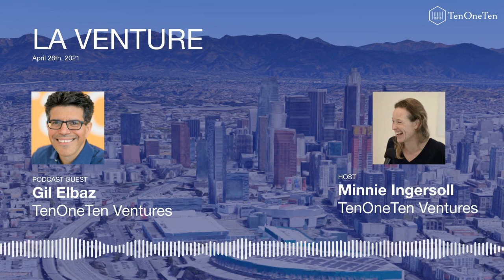Gil Elbaz -- TenOneTen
Podcast interviews with the top Los Angeles venture investors.

My partner Gil Elbaz joins to talk about his passion for data, building AdSense, selling to Google and then building Factual.

He also explains why founders should mentally commit 10 years to their startup before beginning.

TenOneTen.net/podcast

We talk to Southern California VCs to get to know them, their funds, and their advice for entrepreneurs.

Hosted by Minnie Ingersoll from TenOneTen, an LA-based seed fund investing in b2b software.